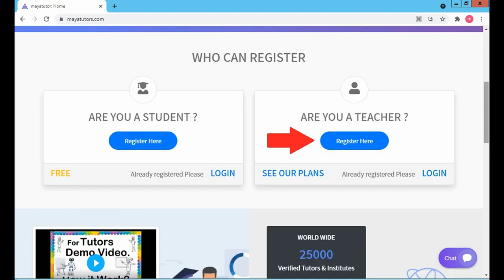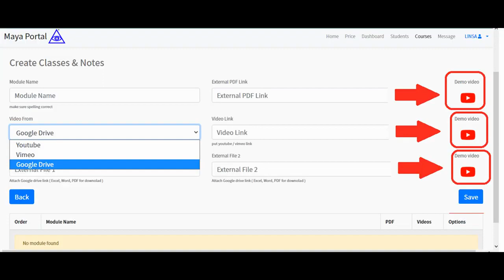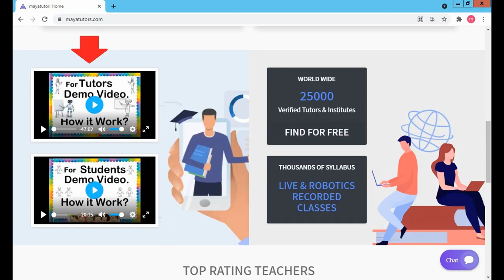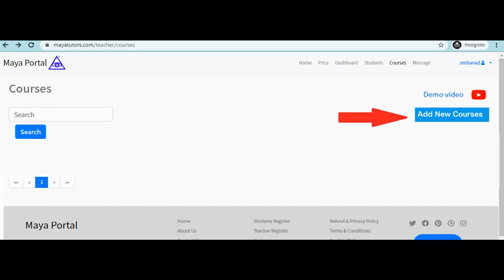MAYA TUTORS , Online Teaching Job , Online Teaching Part Time Job in CaviteCebu